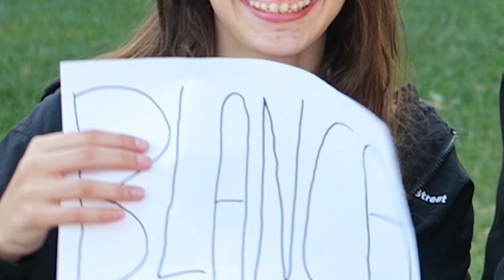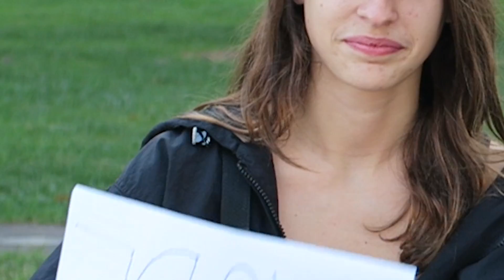¿QUIÉN TENDRÍA PAREJA? MOST LIKELY TO CHALLENGE - PREGUNTAS A OTAKUS ANIME JAPON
¿Qué son los cofres? En cada cofre vienen 3 cartas y puedes trolearme en directo.